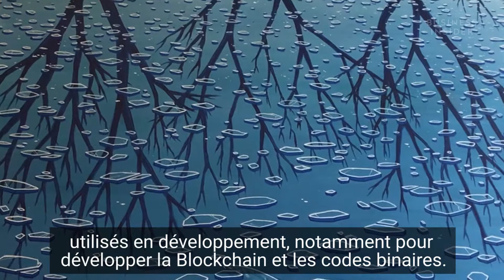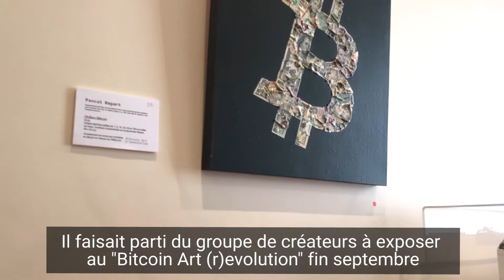Youl, un artiste influencé par le monde du numérique et des crypto-monnaies | Insider Français